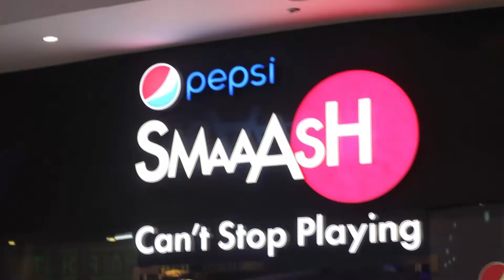BAR HOP- JUNE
Here's what went down at the Phoenix Bar Hop this month! Missed your chance? Don't worry, we'll be back soon!